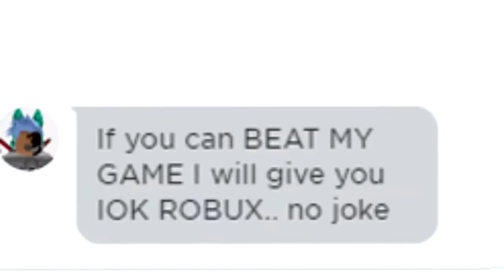This Is How To COMPLETE ROBLOX PIGGY 2 EXTREME ALLEYS!! **Impossible**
CREDIT: Calixo - Roblox Adventures

I.G. @jerheem